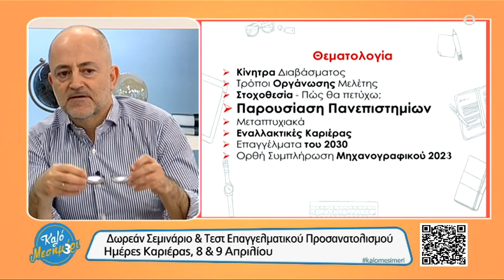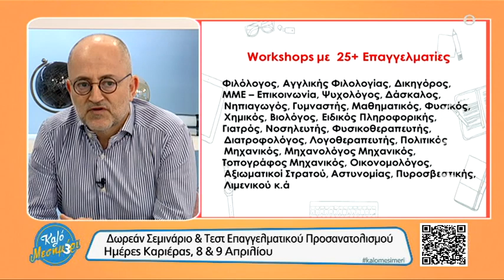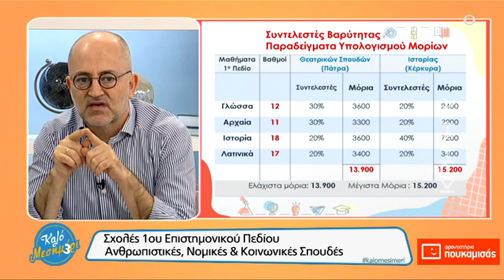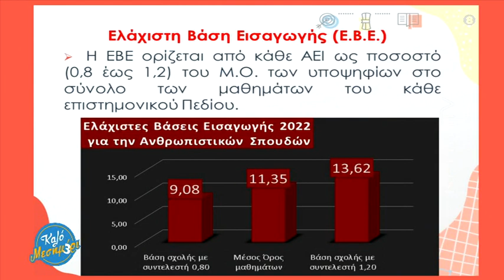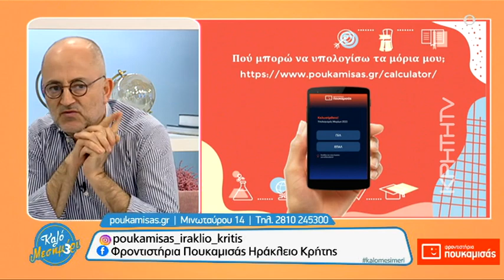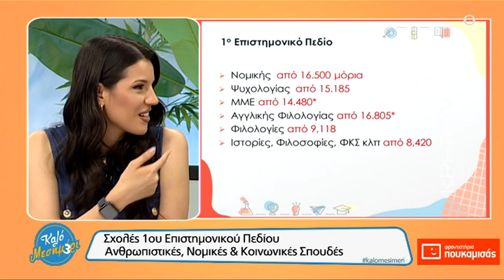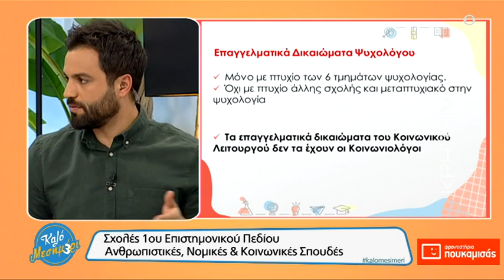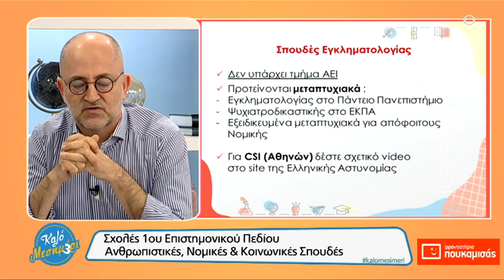Καλό Μεσημέρι | Πανελλήνιες 2023: «Σχολές 1ου Επιστημονικού Πεδίου.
Ανθρωπιστικές, Νομικές & Κοινωνικές Σπουδές